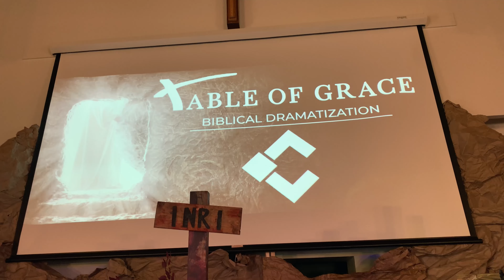You DON'T want to MISS THIS!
This weekend at Cornerstone Alive is the Table Of Grace Production!  You will experience creation through Christ's death and Resurrection, all the way up to present day.  You do not want to miss this event.

Event Times
Friday April 2nd @ 7:00PM
Saturday April 3rd @ 4:00PM